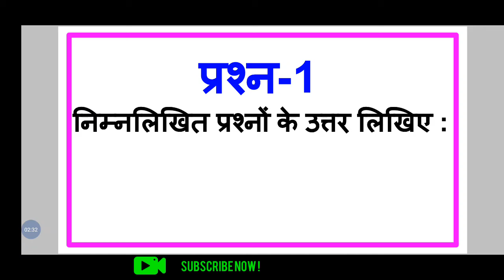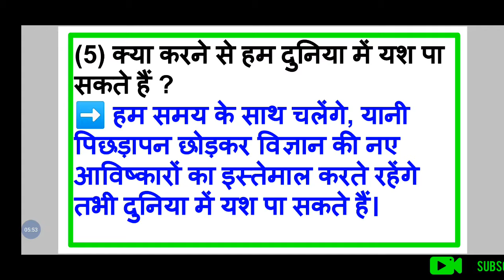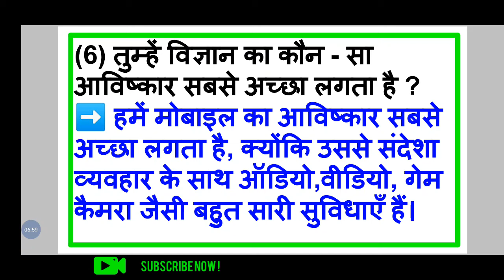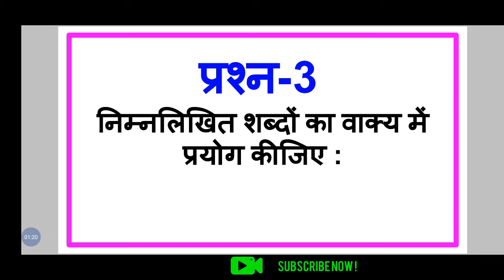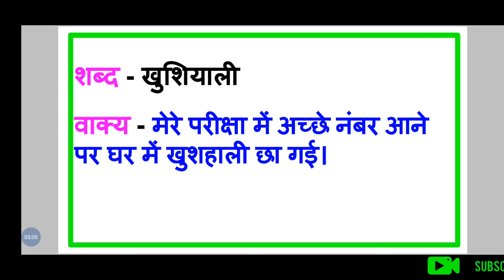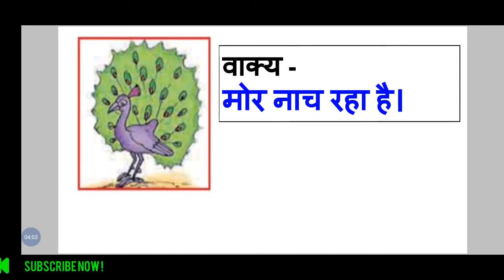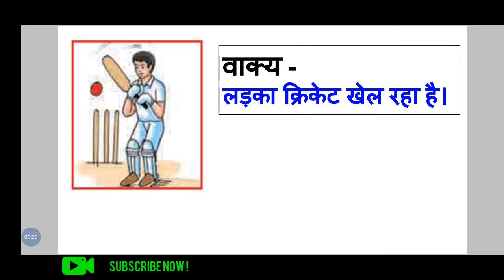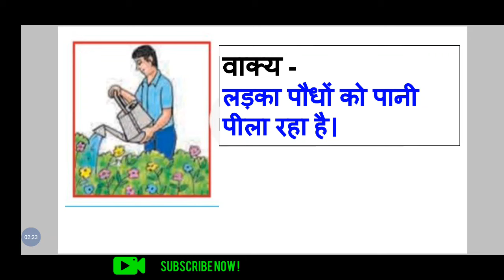dhoran 6 hindi || sem 2 || chapter 5 abhyas || swadhyay || std 6 || jay vigyan ki || unit 5 || path5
dhoran 6 hindi sem 2 chapter 5 swadhyay solution
std 6 hindi sem 2 swadhyay solution
ધોરણ 6 હિન્દી સેમ 2 એકમ 5 સ્વાધ્યાય શોલ્યુશન
હિન્દી ધોરણ 6 સેમ 2 એકમ 5 સ્વાધ્યાય શોલ્યુશન
ધોરણ 6 હિન્દી સેમ 2 પાઠ 5 સ્વાધ્યાય શોલ્યુશન
dhoran 6 hindi sem 2 path 5 swadhyay solution